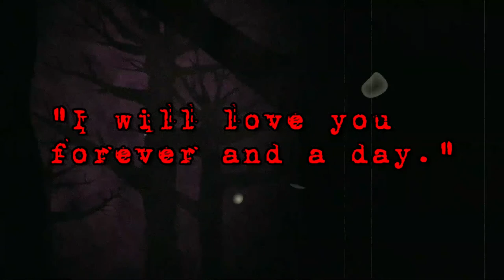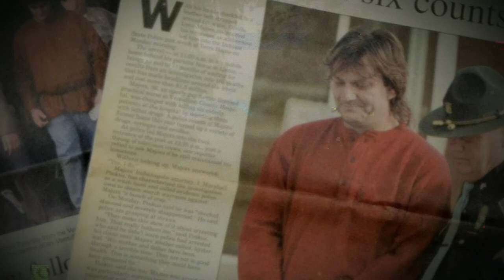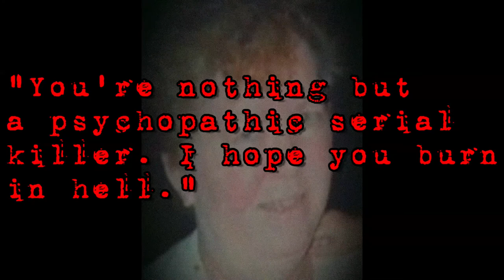Shocking Killer Nurses. True Crime Documentary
When we go to the hospital, we assume the nurses who care for us will make sure they do everything in their power to help us. What happens to nurses who decide to kill? How many have never been caught?